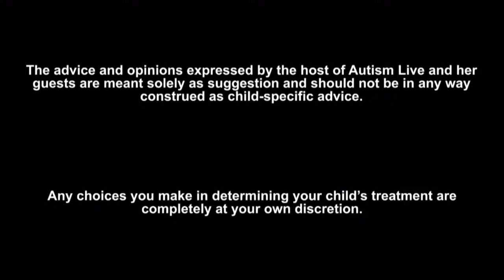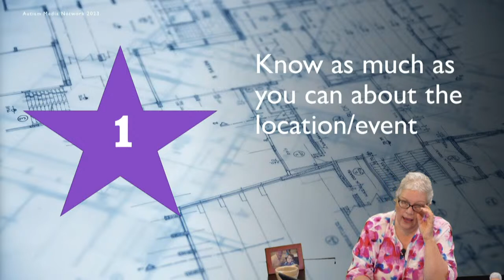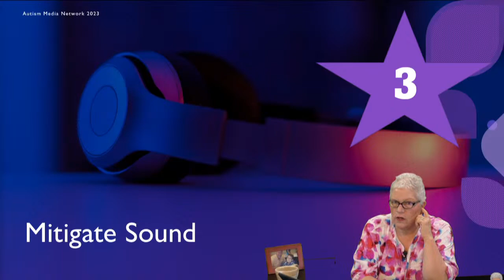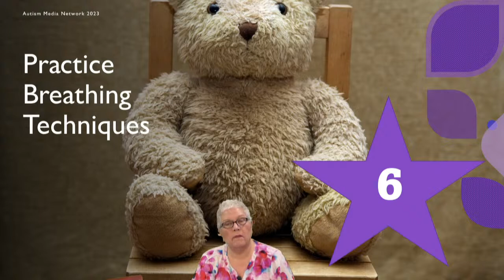Autism Parent to Parent: Top Ten Tips for Avoiding Sensory Meltdowns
It’s the time of year where things will explode in the sky, but not everyone will “OOH!” and “Ahh!”  Some people will find it a sensory nightmare.  Some parents will despair about their children who are literally overwhelmed by the sensory cavalcade of the season. Shannon Penrod takes the time to share 10 things that can help you to avoid sensory meltdowns whenever they have the potential to happen, including the 4th of July.  Learn about how to prepare yourself and your child so everyone can be included, without overload.

 𝗖𝗵𝗲𝗰𝗸 𝗼𝘁𝗵𝗲𝗿 𝗔𝘂𝘁𝗶𝘀𝗺 𝗟𝗶𝘃𝗲 𝘃𝗶𝗱𝗲𝗼𝘀

Autism Live is an interactive web-show providing support, resources, information, facts, entertainment and inspiration to parents, teachers and practitioners working with children on the Autism Spectrum. Viewers are encouraged to participate by asking questions of experts, offering suggestions for topics to be discussed and sharing progress their children have made on the Autism Spectrum.